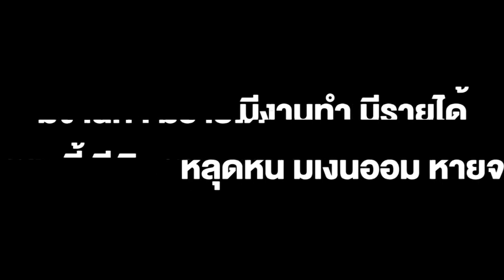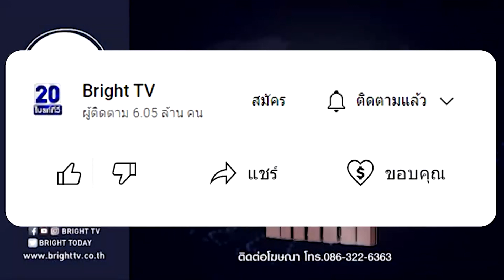ประเวศ วะสีราษฎรอาวุโสขยับแล้วปมดิจิทัลวอลเล็ตแจกงานดีกว่าแจกเงินมีงานทำมีรายได้หลุดหนี้เงินออมหายจน